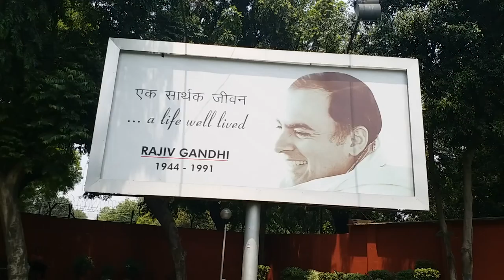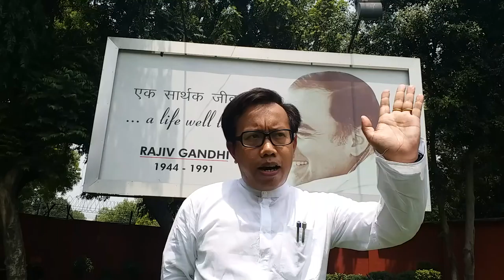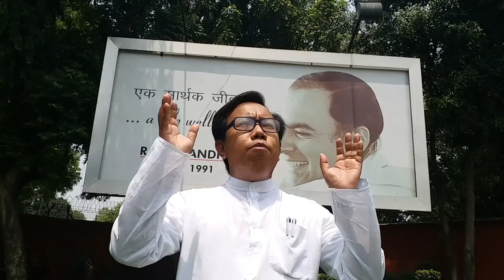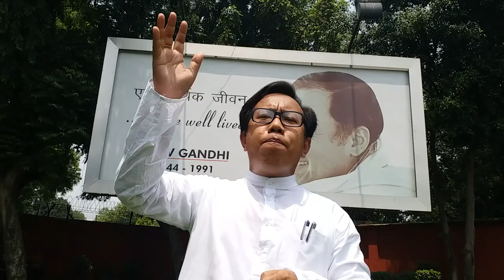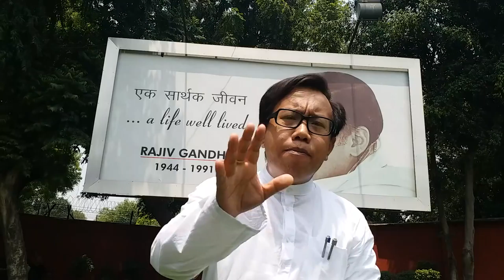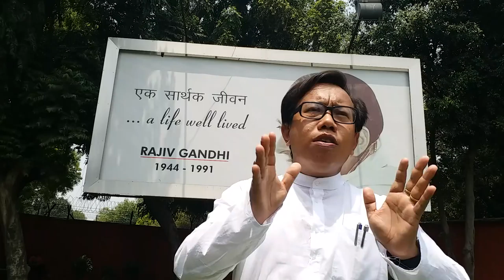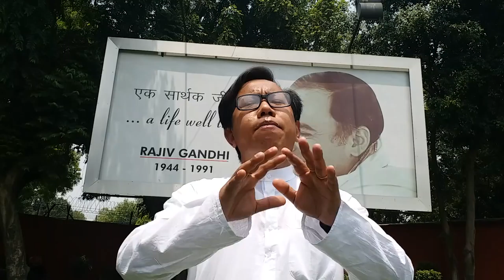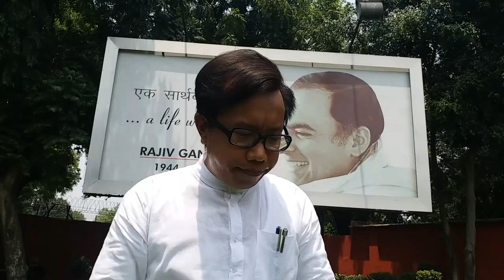Ningombam Bupenda Meitei opposing The Citizenship (Amendment) Bill 2016 in Manipuri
Ningombam Bupenda Meitei opposing The Citizenship  (Amendment) Bill 2016 in Manipuri and urging all MPs of North East India to oppose it.